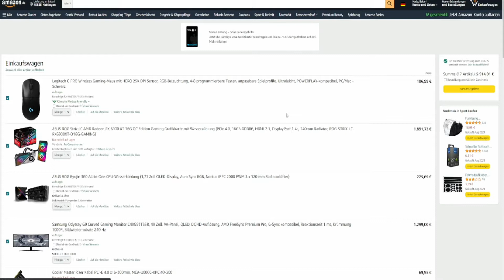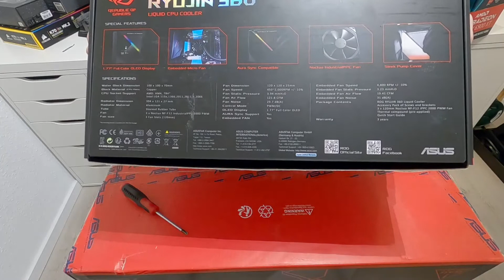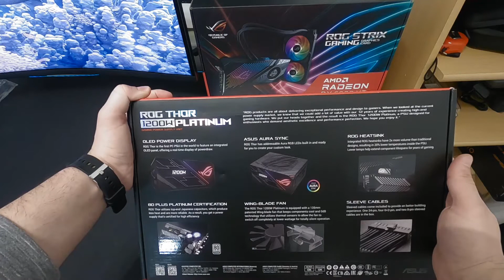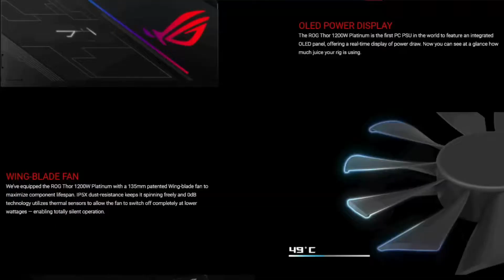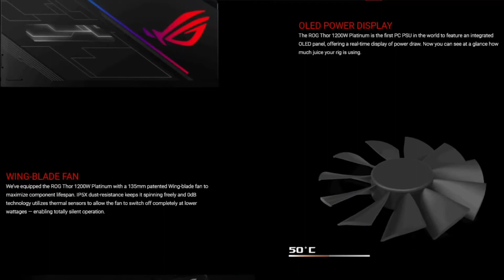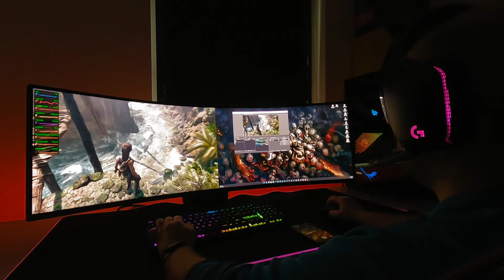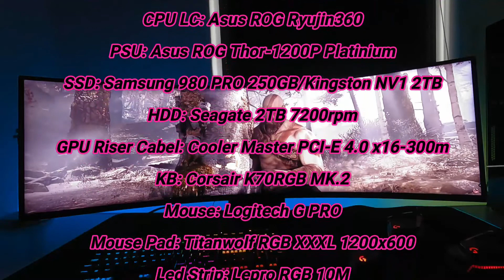GAMING SETUP 6500$ (20,000GEL) - Samsung Odyssey G9 - ჩემი გეიმერული სეტაფი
Dreaming Gaming Setup - 5900Euro
Monitor - Samsung Odyssey G9 240hz/1ms
MoBo - Asus ROG Strix B550F Gaming WiFi
CPU - Ryzen 9 5900X (12core - 24 Threads)
CPU Cooler - Asus ROG Ryugin 360
RAM - Corsair Dominator Platinium 3600MHZ 32GB (2x16GB)
GPU - Asus ROG Strix LC RX6900XT
PS - Asus ROG Thor 1200P Platinium
Case - Asus ROG Strix HELIOS
SSD - Samsung 980 PRO 250GB/2TB
HDD - Seagate 2TB 7200rpm
Riser Cabel - Coler Master PCI-E 4.0 X16 - 300m
KB - Corsair K70 MK.2 (MX red silent switchs)